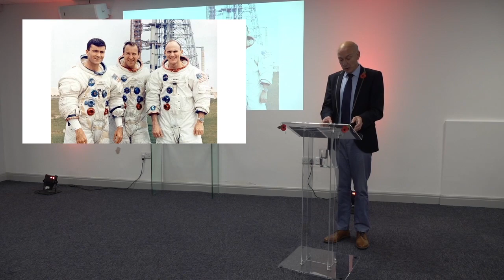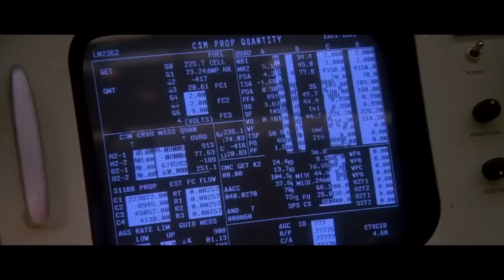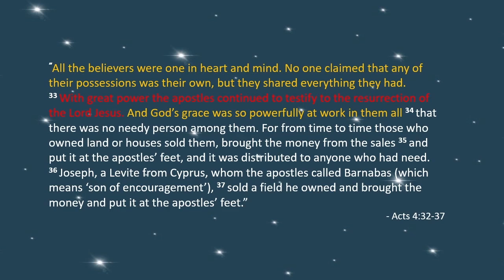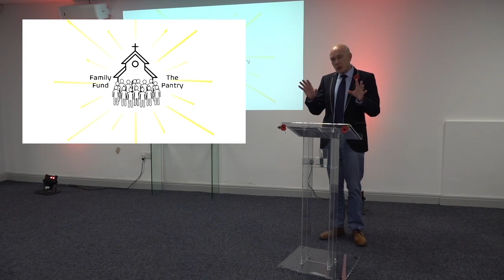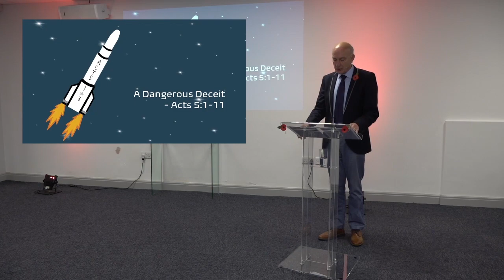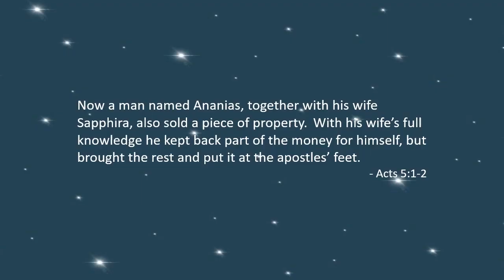Loose Wires - Acts 4:32-5:11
A sermon preached at Christ Church Newland by Melvin Tinker during the service on 8th November 2020